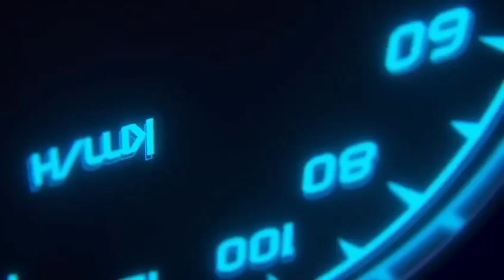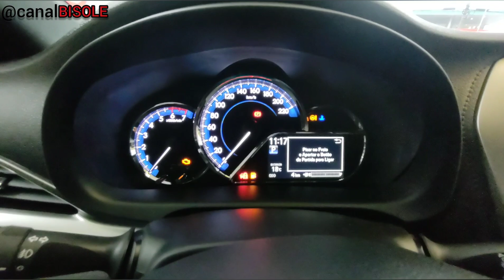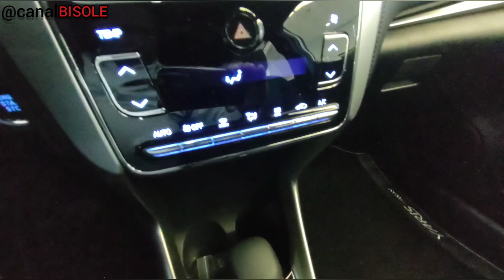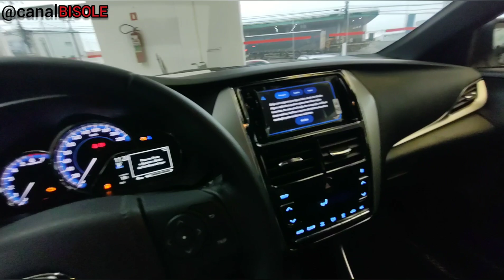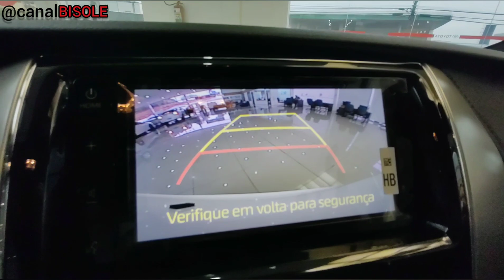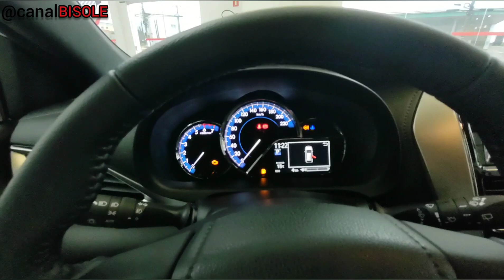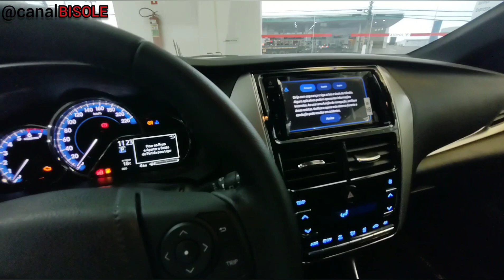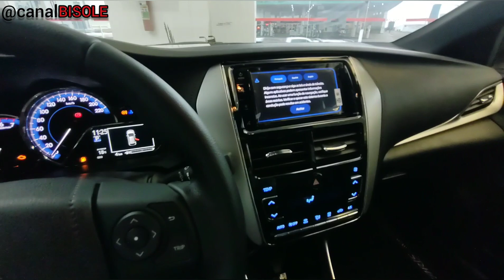Toyota Yaris X-Way 2020 - conheça o hatch esportivo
Toyota Yaris X-Way 2020
Motor 1.5 AT
Potência máxima: 110 cv
Torque máximo: 14,9 kgfm
Aceleração 0 - 100 : 11,8s
Velocidade Max: 173 km/h
Comprimento : 4145 mm
Entre eixos: 2550 mm
Tanque de combustível: 45 litros
Porta malas: 310 litros
Câmbio automático CVT de 7 velocidades Multidrive
Direção elétrica
Ar condicionado automático
Um carro com vários opcionais , seu acabamento interno todo em preto.
Consumo
Urbano: 8,8 km/l (A) e 12,6 km/l (G)
Rodoviário: 10 km/l (A) e 13,8 km/l (G)
Veículo apresentado na concessionária Toyota THAI de Botucatu.
Veículo valor a consultar;
Consultores de vendas da Toyota